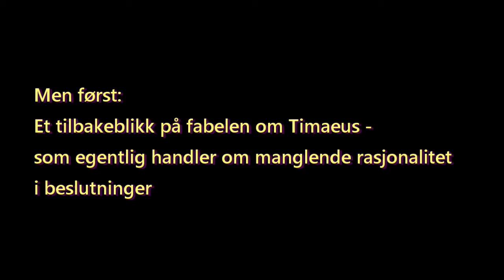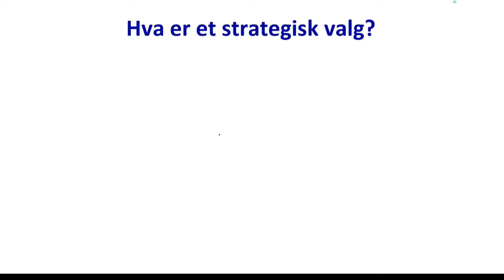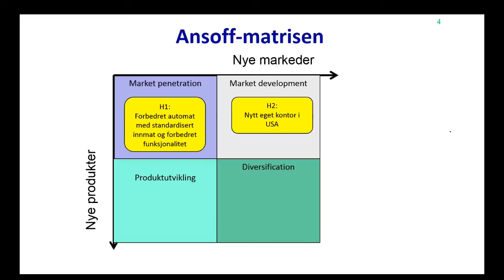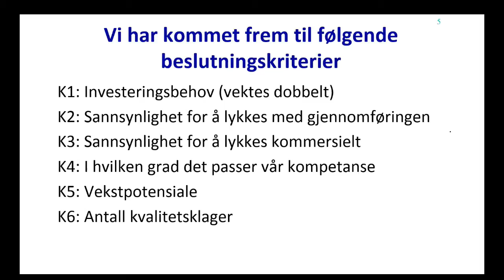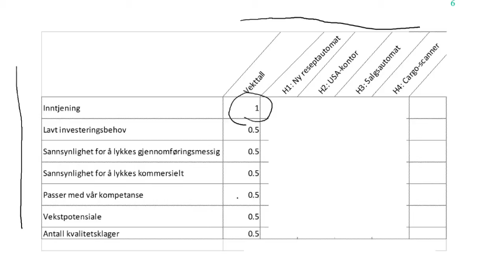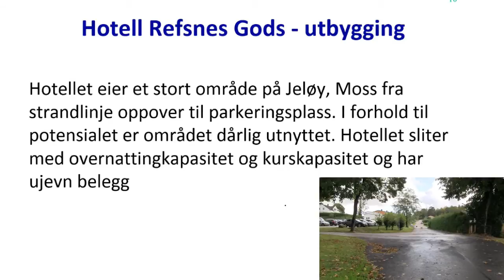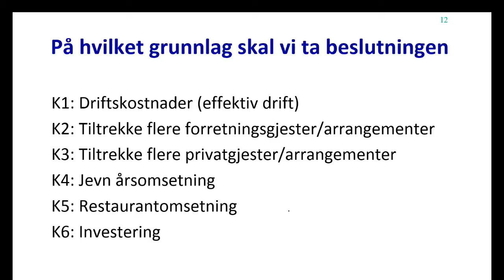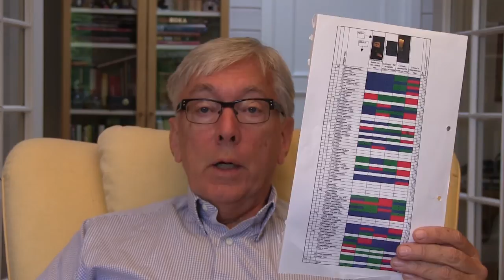Beslutningsanalyse for dummies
For BI-studenter som tar STR3500 og har valgt oppgave med strategisk valg. Her ser vi en forenklet form for beslutningsanalyse som er det som kreves i henhold til årets pensum. Tidligere års krav til beslutningsanalyse var større i dette faget. Likevel en god form for rasjonell analyse kreves også i år.